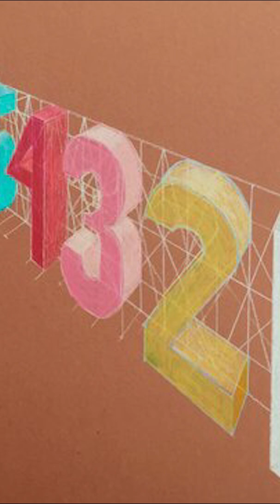🎨What Color Is The Number Three? It’s Pink, According to USC Mathematician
What if shapes had sounds and numbers represented different colors? In this Math Month spotlight, we highlight USC Dornsife Mathematics Lecturer Felicia Tabing. She experiences synesthesia, a rare condition in which senses cross each other. She sees numbers as colors and combines both to create art.